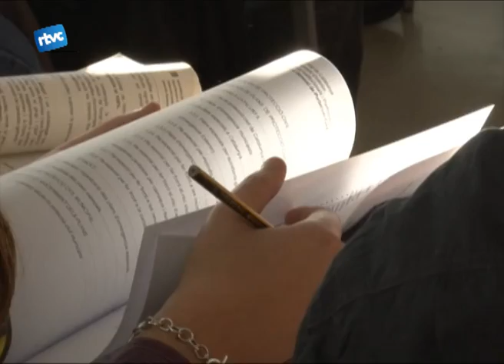Cursos de protecció civil a Cardedeu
Dissabte a la tarda es va iniciar la 13ª edició del curs de formació per a la Protecció Municipal. Aquest anava destinat a persones disposades a donar recolzament davant de qualsevol emergència.